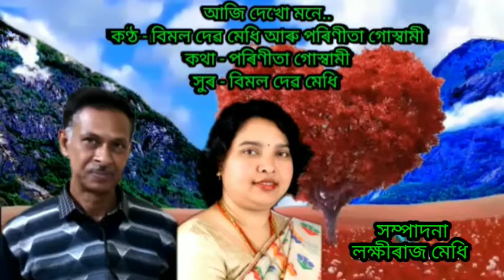Aaji dekhu mone(আজি দেখোঁ মনে) by Bimal Deb Medhi&Parinita Goswami.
Singers/Bimal dev Medhi&Parinita Goswami.
Lyrics/Parinita Goswami
Tune/Bimal dev medhi